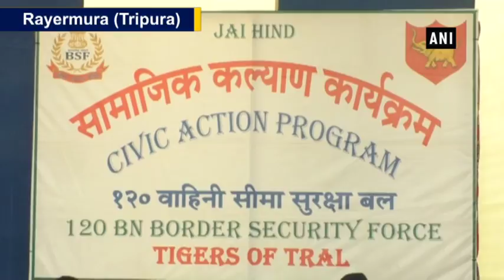BSF organises medical camp under Civic Action Programme in West Tripura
Rayermura (Tripura), Aug 30 (ANI): The 120 battalions of Border Security Force (BSF) organized a health camp under its civic action programme in Rayermura area of West Tripura. The aim of the goodwill gesture program was to provide people living in remote, border areas, living without with basic amenities, with free health checkup facilities at their doorstep. Doctors and medical staff from BSF attended and provided free health checkup to more than 500 patients and also distributed free medicines.